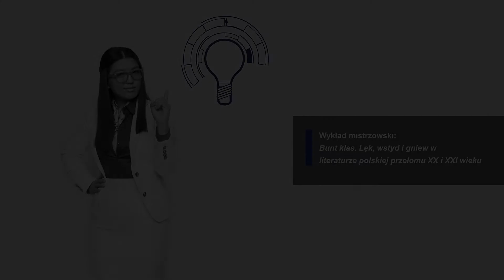45 Sympozjum GAP: Wykład Mistrzowski prof. dr hab Przemysław Czapliński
Bunt klas: Lęk, wstyd i gniew w literaturze polskiej przełomu XX i XXI wieku jako Wykład Mistrzowski prof. dr hab. Przemysława Czaplińskiego.
Wprowadzenie: prof. dr hab. Jacek Purchla

45 Sympozjum GAP odbyło się w dniach 19-21 maja w Zakopanem. Tematami Sympozjum były: "Firma-Idea: nowe podejście do wartości w biznesie" oraz "Spółdzielczość".

Organizatorami Sympozjum GAP są: Fundacja Gospodarki i Administracji Publicznej, Wydział Gospodarki i Administracji Publicznej Uniwersytetu Ekonomicznego w Krakowie, Agencja Artystyczna GAP, Małopolski Fundusz Ekonomii Społecznej, Małopolska Szkoła Administracji Publicznej.